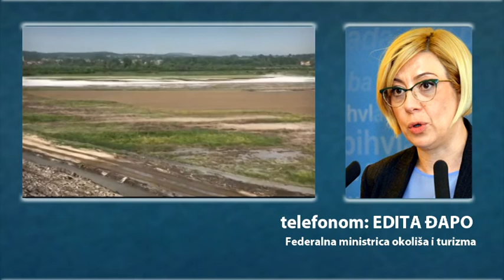RTV Lukavac-Ministrica Edita Đapo o zagađenju tla nakon akcidenta "Bijelo more"